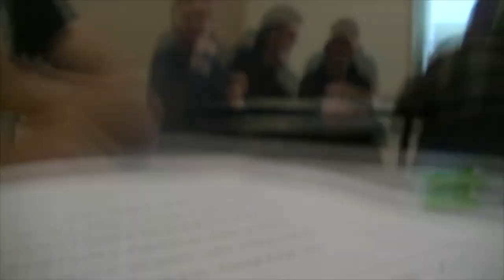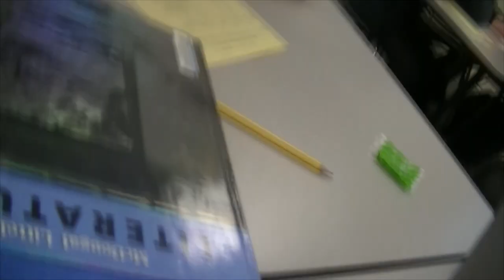Five In Drakes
We were trying to make this really cool video's at school but apparently the camera was gone a lot and school was busy and now it has ended so I put in as much was left in this fun school video enjoy what happens at kentlake high school with great students and teachers just learning to have fun.